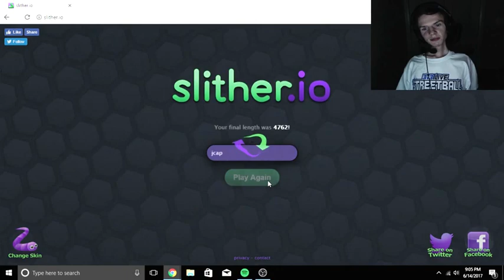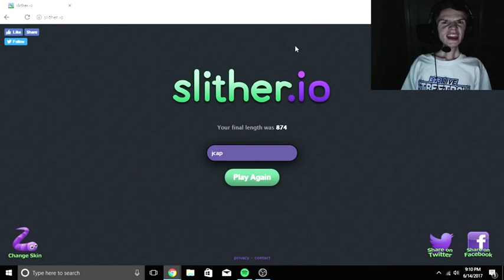DOES THIS GAME COUNT AS THROWBACK THURSDAY???